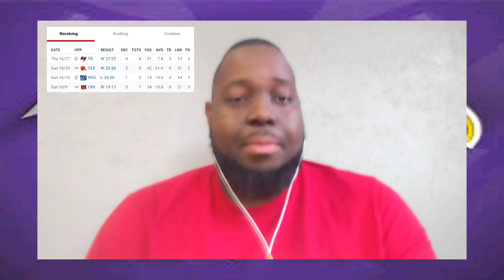2nd Quarter of Ravens' Season FINISHED: What Have We Learned? (Ravens Quarterly Review)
The Ravens have finished the 2nd Quarter of their season 3-1. What have we learned from these last 4 games?!??

Intro: 0:00-1:47
Defense: 1:48-7:48
Offense: 7:49-13:17
Coaches/Team Overall: 13:18-16:12